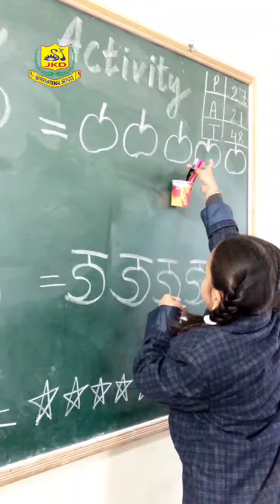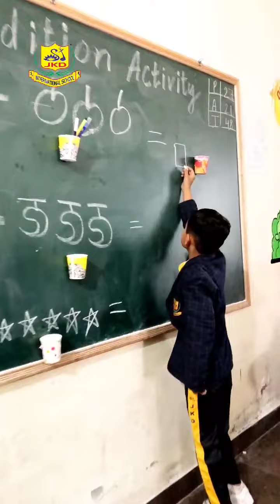Without mathematics, there's nothing you can do. ...